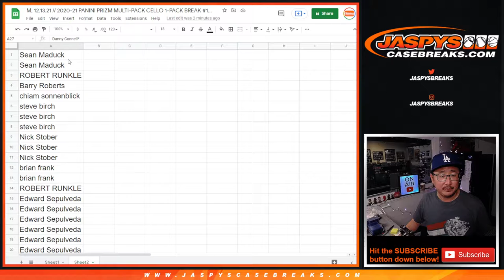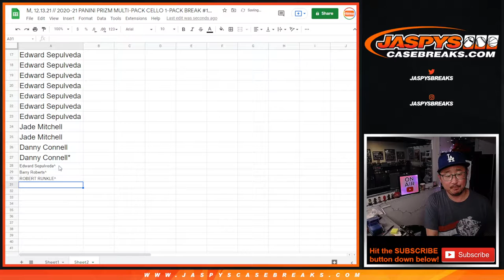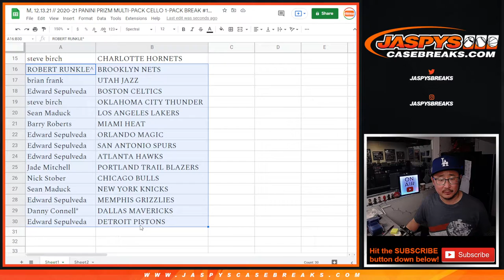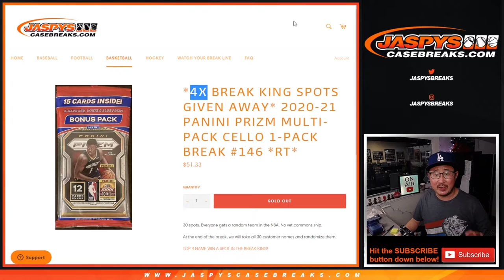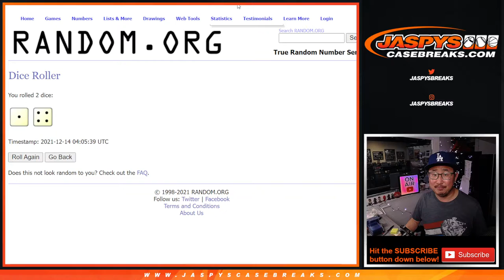M, 12.13.21 // 2020-21 PANINI PRIZM MULTI-PACK CELLO 1-PACK BREAK #146 *RT*